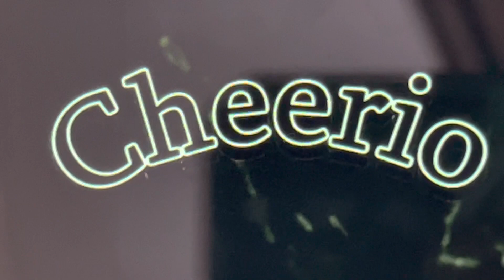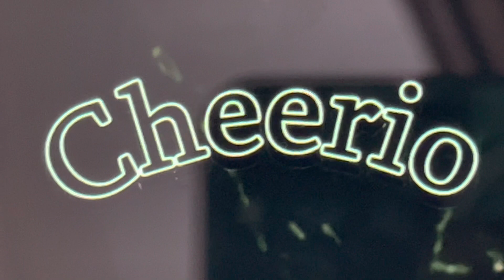Cheerio 2022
Cheerio 2022 By Technonigg